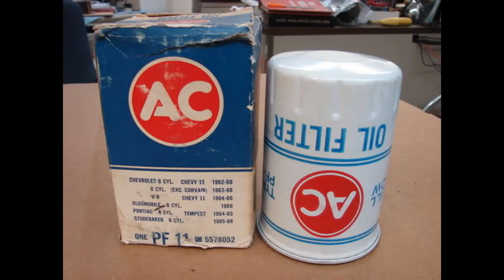PF-11 PF11 NOS GM OIL FILTER 1964 1965 1966 1967 CHEVY 2 NOVA SS 327 CHEVROLET